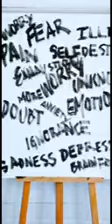Pineapple painting with a deeper meaning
If you have ever experienced any sort of pain, struggle, hard knock or life lesson. this painting project just might speak to you.

And if you HAVEN'T experienced one of those things. I want to know your secret!!! This is dedicated to all the warriors in my health and wellness group The Best You. fighting the fight. and finding their beauty through it all.

Every word, shape and paint stroke on this canvas is significant and represents a journey.  To read the more in-depth story behind this pineapple painting read my blog here:

XOXO,
Tracey

DIY Furniture Design, Room Design and Painting Tips from Tracey Bellion.